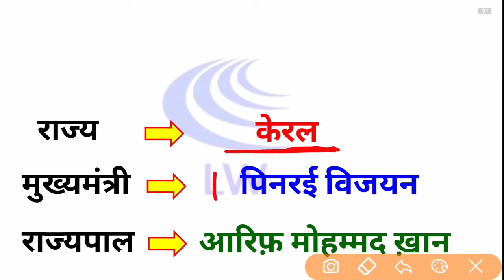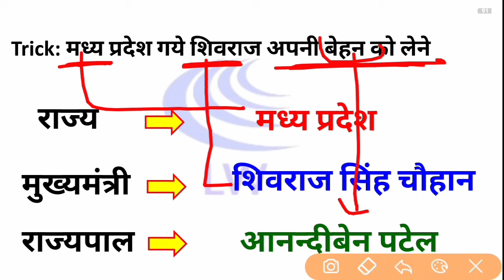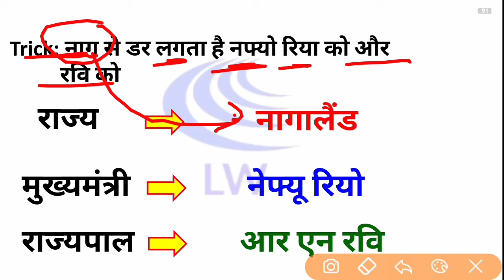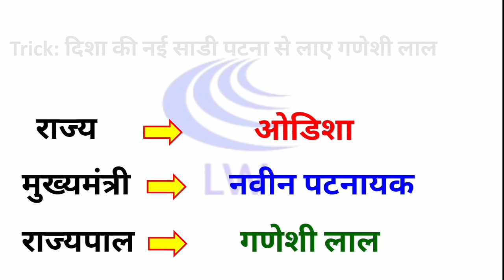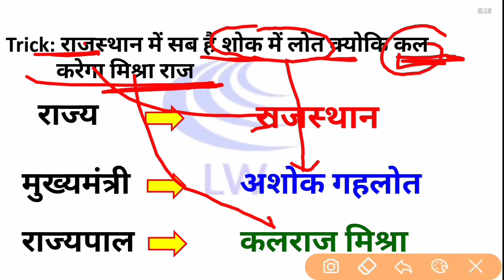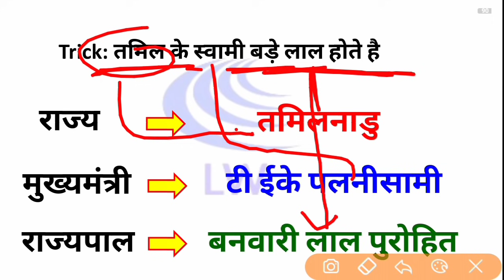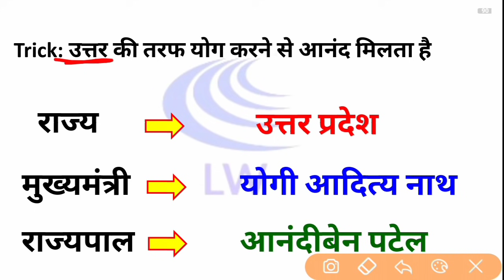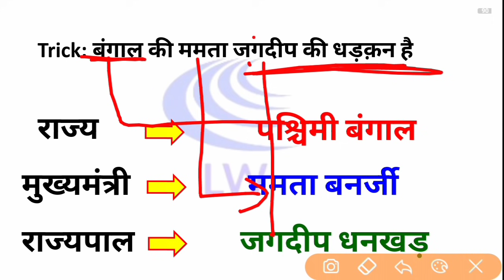CM & Governor 2021 Trick in hindi | मुख्यमंत्री & राज्यपाल 2021 ट्रिक | All state cm and governor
kuch rajyo ke mukhyamantri aur governor change ho gaye hai new video dkhe isi channel pe

pdf ke lea WhatsApp kre 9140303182

CM & Governor 2021 Trick in hindi | मुख्यमंत्री & राज्यपाल 2021 ट्रिक

All state cm and governor

/CmZ8UOTiZUeHy4REC
0W10M